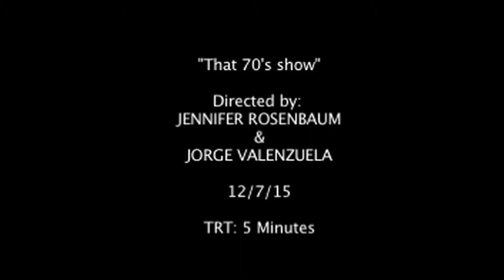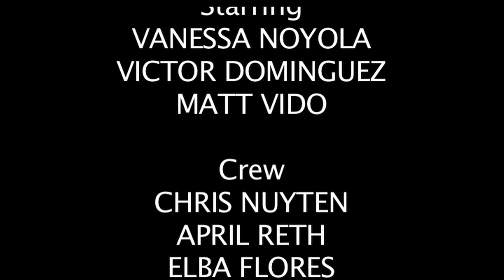Jennifer and Jorge SCENE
RTVF 220
Mondays
Fall 2015